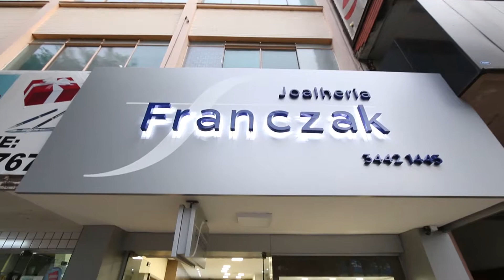Franczak - Vídeo Reportagem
Vídeo reportagem para inauguração do novo espaço do cliente Franczak Joalheria. Parceria da Produtora Gomes Filmes.